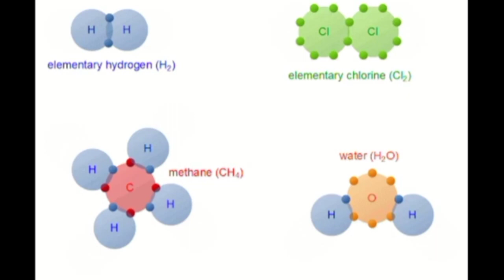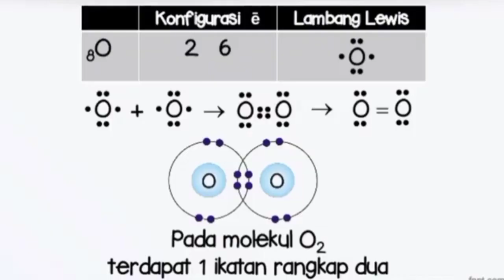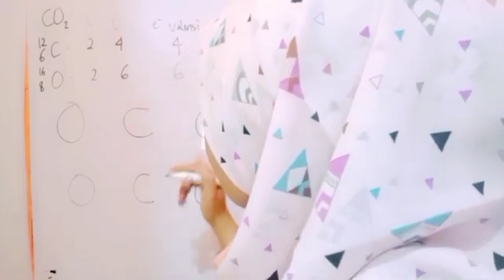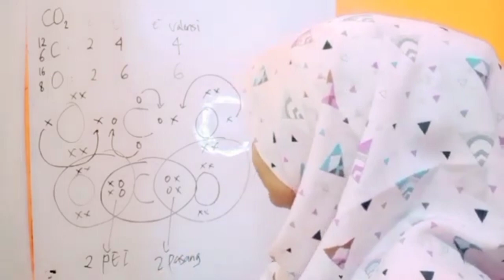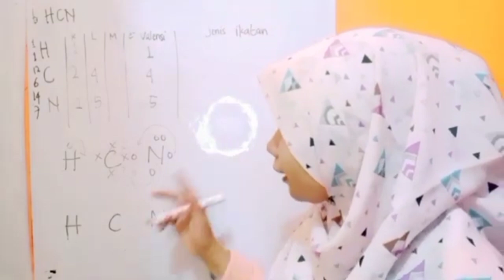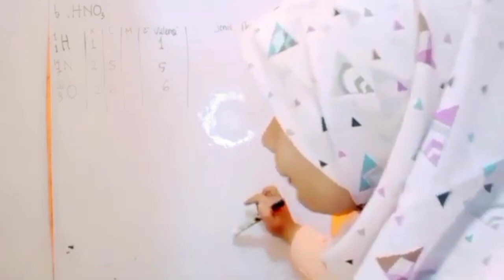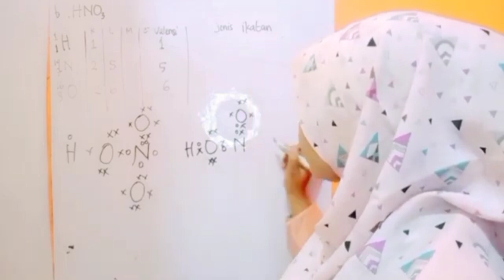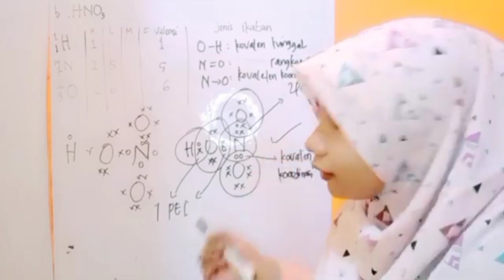Ikatan Kimia, Uraian Materi, Contoh Soal dan Pembahasan Jenis-Jenis Ikatan Kovalen ‼️